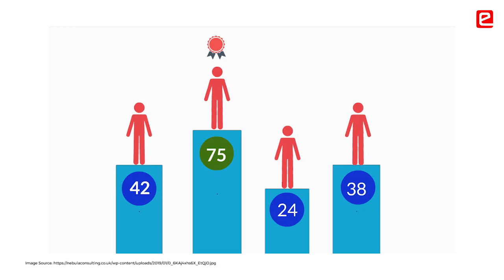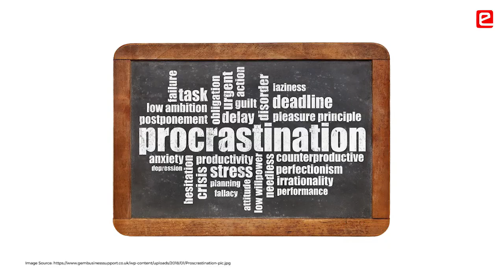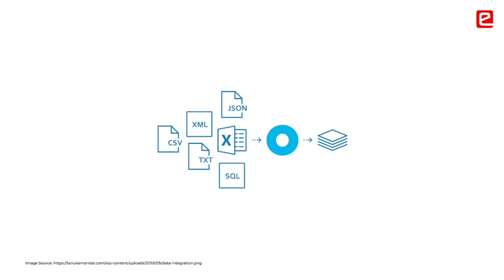eYRC - Gets you out of your Comfort Zone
Students believe that learning in eYRC is a satisfying journey & it makes them come out of their comfort zone. Learning now has become a joyful experience. e-Yantra has been a life changing experience for students. They have become better problem solver now.